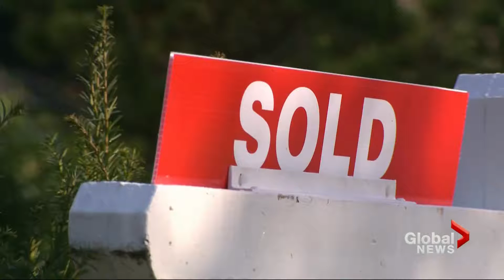Global BC Feb 13 2017 Victoria Vacancy Tax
Victoria discusses implementation of vacant property tax